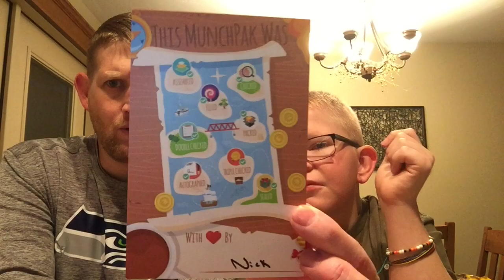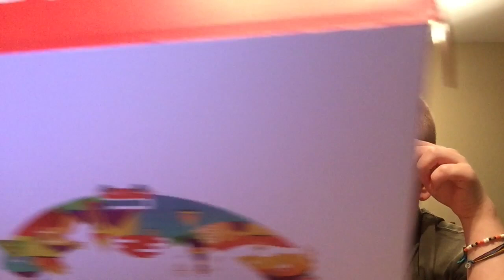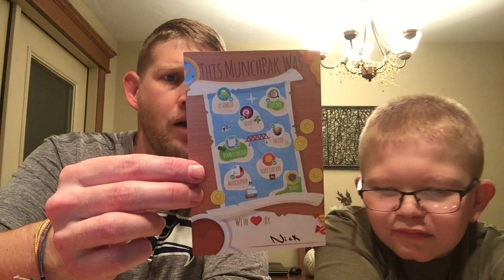MunchPak 11_25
This video is about MunchPack 11_25